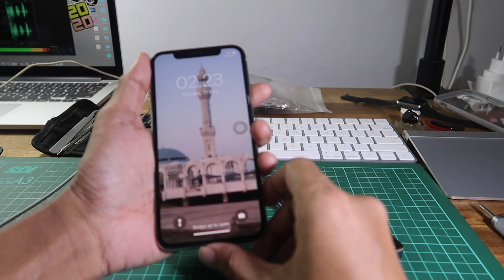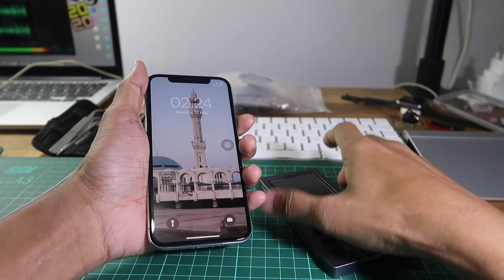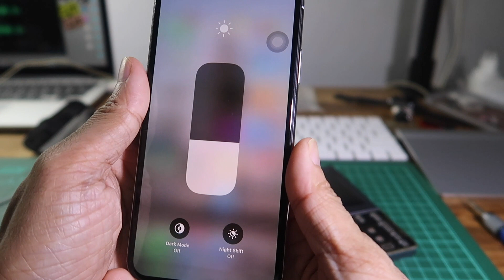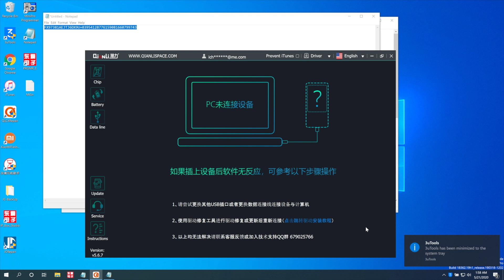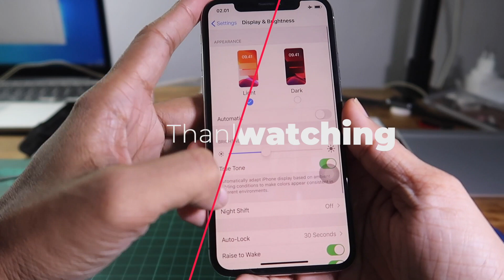restore true tone iphone tanpa lcd bawaan | restore true tone without original lcd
sering terjadi hal yang seperti ini, habis ganti lcd true tone hilang atau lcd bawaannya rusak jadi tidak sempat untuk copy data. di video ini mengembalikan fungsi true tone tanpa lcd bawaan iPhonenya.